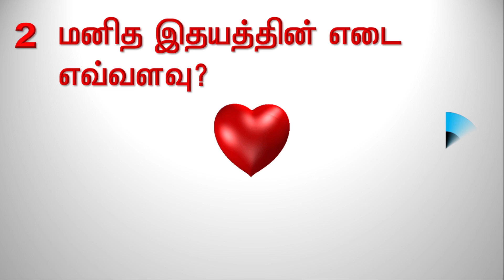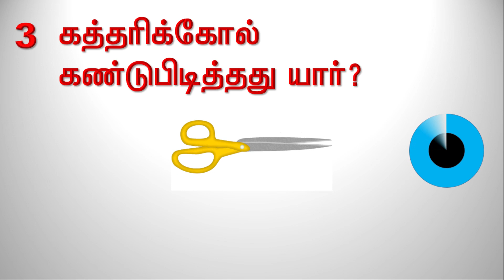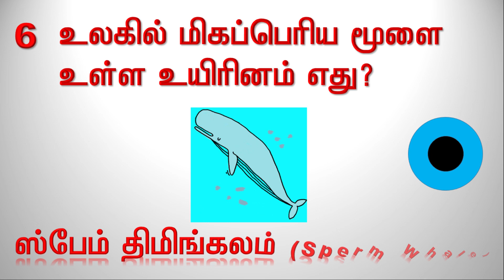பொது அறிவு வினா விடை | GK Q&A in Tamil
This Video Talking about General Knowledge  Question & Answer in Tamil